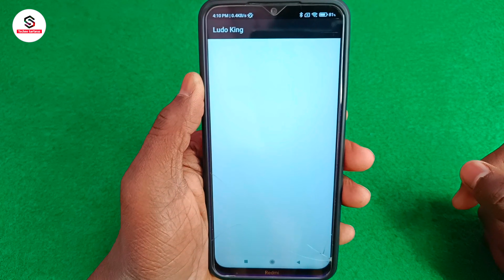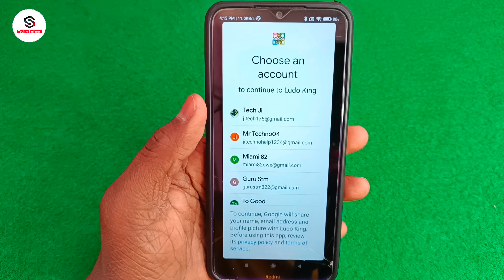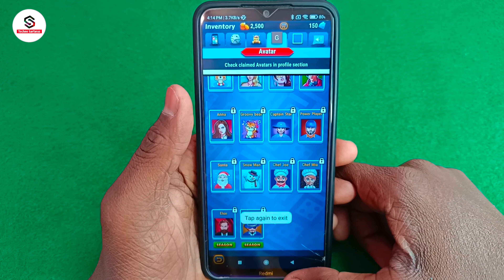Ludo king ki id kaise banaen | ludo king ka account kaise banaye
Ludo king ki id kaise banaen
ludo king ka account kaise banaye

About :- dosto aajke video me apko batane wala hu ludo king ki id kaise banegi ummed karta hu apko yeah video pasand aayegi